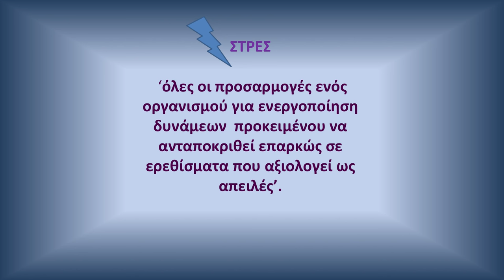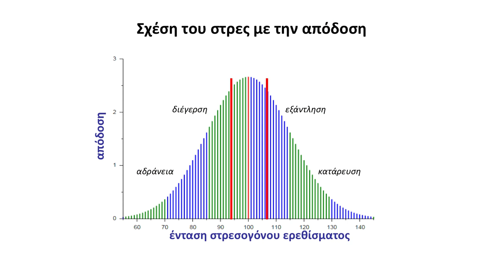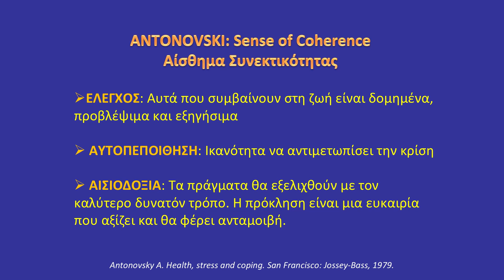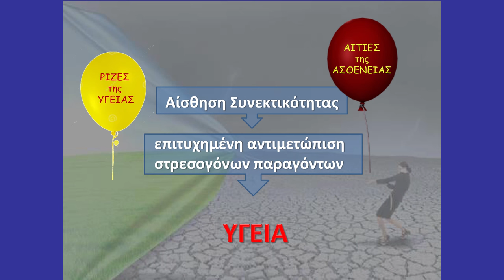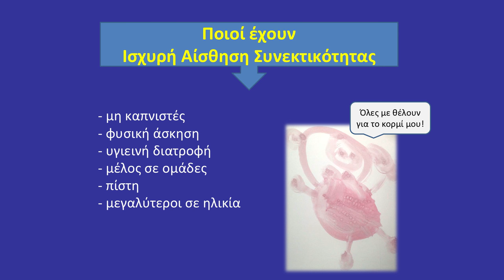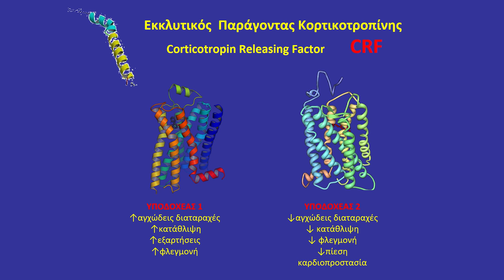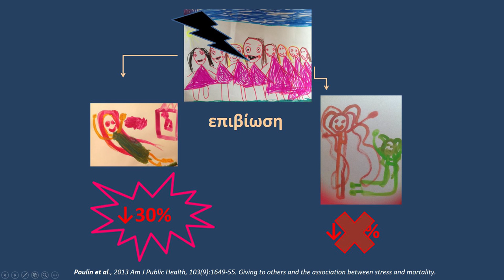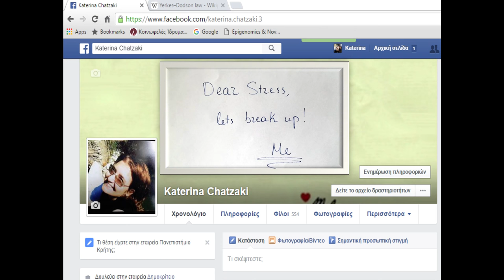Stress: two sides of the same coin. | Katerina Alexiou – Chatzaki | TEDxAlexandroupolis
Stress: two sides of the same coin. Which are you going to choose?

Have you ever considered stress as a tool for creation and empowerment? Dr. Chatzaki will explain how stress can be bad, but also good for you and that we can choose to see a crisis as an opportunity that we can seize. That changing what we think and do while on stress can make us healthier, more productive and overall happier.

Katerina Chatzaki is a Professor in the Department of Medicine at the Democritus University of Thrace specializing in Pharmacology.Starting from Crete, she traveled through biology with stops in Athens, London, Edinburgh and San Diego in California, where she worked in academic areas and in the industry.She studied how the mind communicates with and affects the body, aiming in innovative interventions for health, mental and physical improvement.Thus, her 20 years of scientific involvement with the neurobiology of stress, has unfolded the scope of its pleiotropic actions and the potential for the beneficial use of this knowledge.In recent years, with her research group at the Democritus University of Thrace, she has turned her interest in the study of epigenetic mechanisms in health and disease and the development of relevant applications.Her work enjoys international recognition, with many publications in scientific journals/books, and frequent references in the world literature 1000.